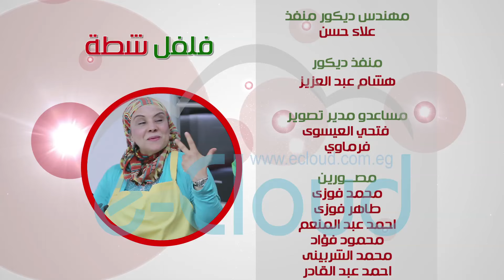برنامج فلفل شطة الحلقة 8 | Ffelfel Shata Eps 8